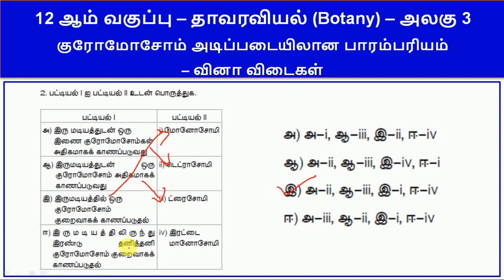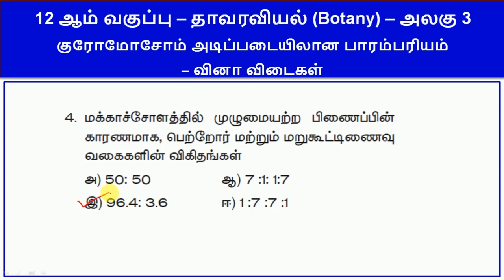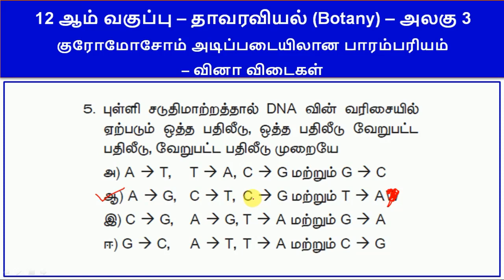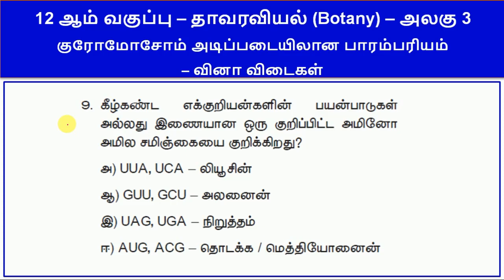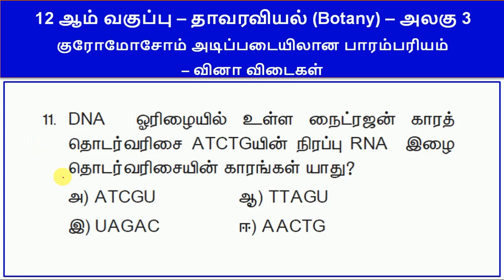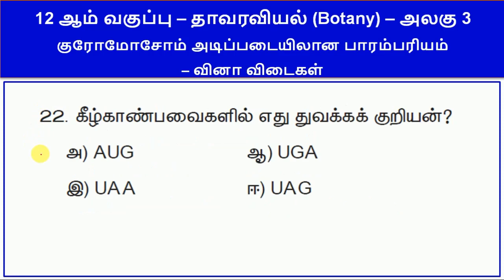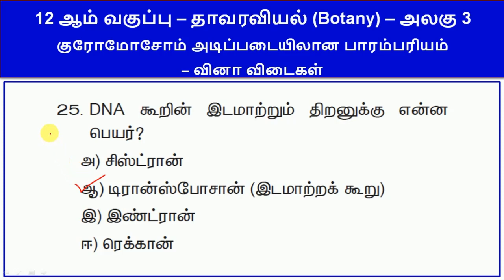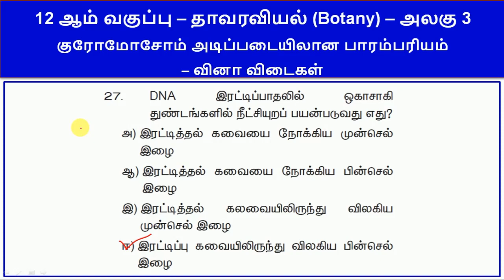12 ஆம் வகுப்பு - தாவரவியல் (Botany) – அலகு 3 - குரோமோசோம் அடிப்படையிலான பாரம்பரியம் - வினா விடைகள்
12 ஆம் வகுப்பு - தாவரவியல் (Botany) – அலகு 3 - குரோமோசோம் அடிப்படையிலான பாரம்பரியம் - வினா விடைகள்